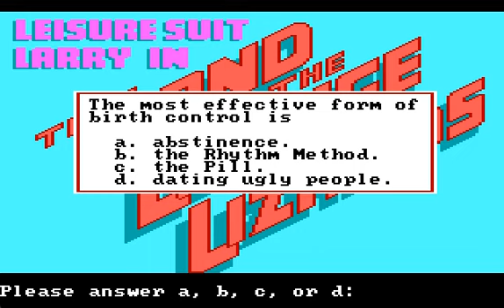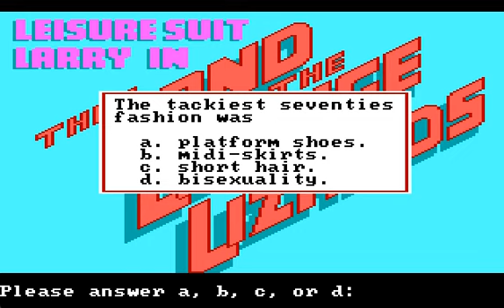[DOS 게임] 레저 수트 래리(1987)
레저 수트 래리
Leisure Suit Larry In The Land Of The Lounge Lizards
Sierra On-Line